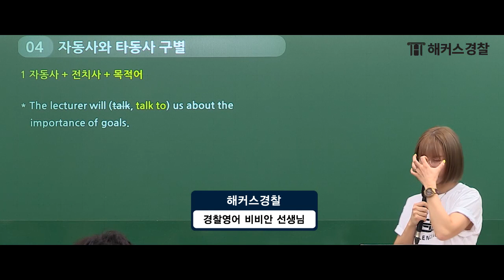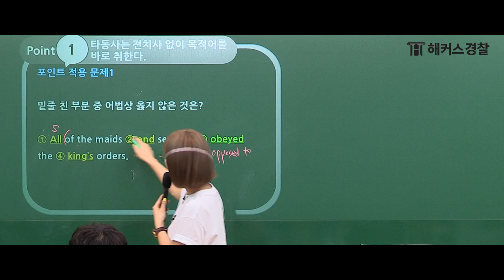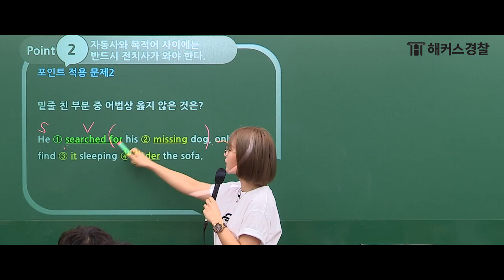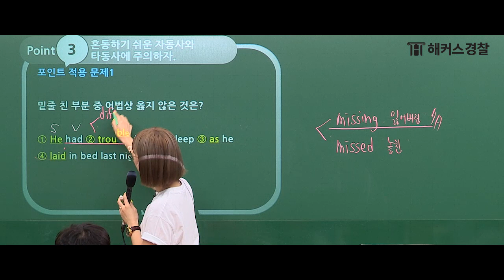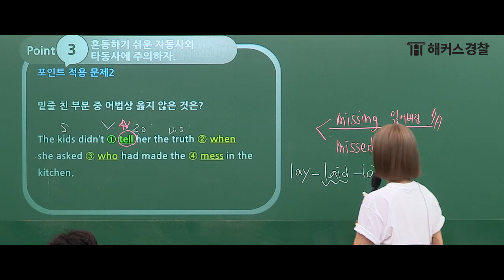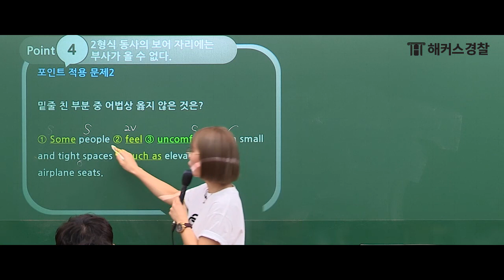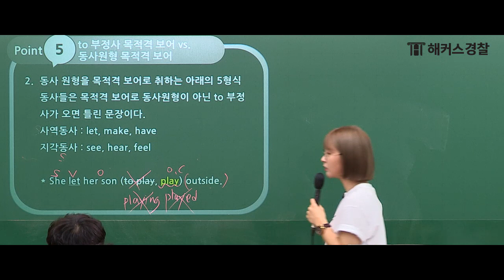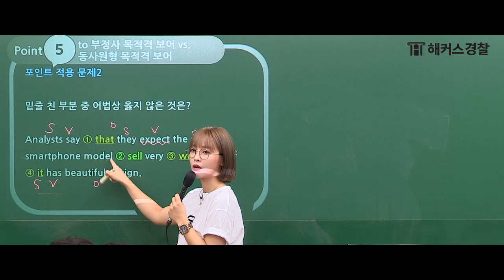경찰공무원 | 이것만은 꼭 외우세요! 자동사vs타동사 - 해커스 경찰공무원 비비안 -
※오직 해커스경찰 신규 회원에게만※
회원가입만 해도 초시생 필수템 제공!

전치사가 아무~리 어울려도 안 돼요!!
해커스 경찰공무원 비비안 쌤과
주요 자동사를 공부해보세요. :)